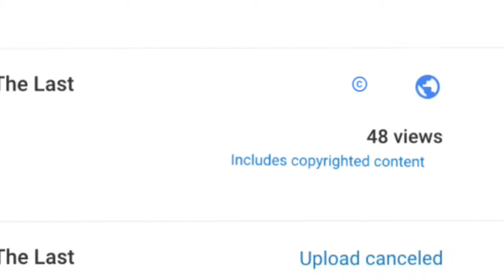WILL YOUTUBE DELETE OUR CHANNEL???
I don't know i'm just curious.